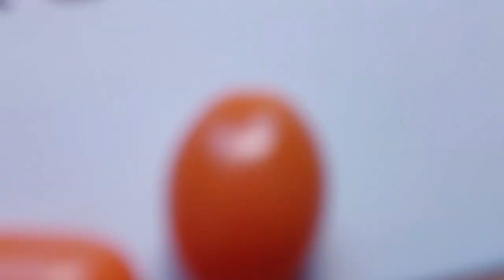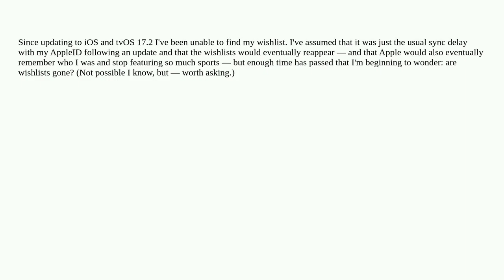Apple: Where did my Apple TV wish list go?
Where did my Apple TV wish list go?

A special thanks goes out to the community

  appletv